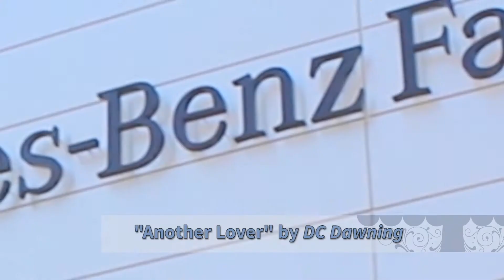Pretty Parties and Fancy Favors Goes to New York Fashion Week Pt 3 (Episode 6)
Hi! I'm Kristy Samone - tv producer, wedding planner and style blogger- follow me as I check out New York Fashion Week Spring/Summer 2015 collections. This is part 3 of a 3 part behind-the-scenes series.
KristySamone.com (Style Blog)
PrettyPartiesandFancyFavors.com (Events & Tea Party Site)